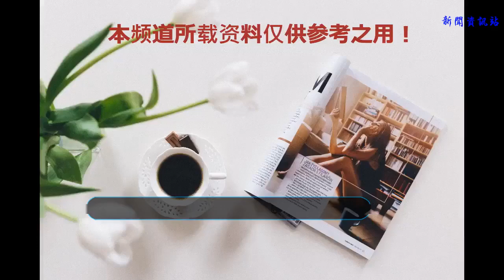動漫迷熱議：你覺得哪些動畫超越了原作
動畫分成兩類，一類是原創作品，一類是有原作支撐的作品。有原作小說或漫畫支撐的動畫，經常會引發原作黨與動畫黨的掐架。但不可否認的是，一些動畫甚至被認為是超越了原作，比如《銀魂》《進擊的巨人》和《名偵探柯南》等作品，日本動漫迷進行相關討論：哪些動畫超越了原作？

1.18/7/17 21:27
《月刊少女野崎君》是原作最好看，但由于是四格漫畫，制作動畫后變得更有趣了，聲優也讓角色變得更立體。
2.18/7/17 22:13
所謂超越原作是一種很失禮的說法。
3.18/7/17 22:00
《進擊的巨人》《白熊咖啡館》和《昭和元祿落語心中》的動畫做得真的很好。動畫有聲音有圖像，當然好看，也讓人感動。
4.18/7/17 23:59
不存在超越原作的說法，只能說有相乘的效果。有原作支撐的動畫是因為原作者的寬容才會變得好看。

5.18/7/17 21:59
《銀魂》不管是原作漫畫，還是動畫都很不錯。作為個人而言，在看《文豪野犬》動畫是會為異能動起來而感動。
6.18/7/17 22:21
《蟲師》不僅是美術，還有音響效果對細節的注重，都讓人非常感動。
7.18/7/17 21:32
我看過《冰菓》原作，因為演出效果很有趣，所以更喜歡動畫版。
8.18/7/18 10:46
《黑子的籃球》。原本的故事就很有意思，卻隱藏在名作如云的JUMP里。就像施展了魔術技巧一樣，當動畫配上色彩后，畫面一下子變得華麗起來，反而吸引人們去看原作漫畫了。
9.18/7/17 21:45
《王牌投手 振臂高呼》原作畫風很粗糙，制作動畫后讓人容易看進去，節奏也控制得不錯。

10.18/7/17 21:34
《我的英雄學院》動畫做得不錯，背景音樂讓人覺得很燃。連不看動畫的人都會在每周追動畫更新。
11.18/7/18 0:41
感覺搞笑系的作品被制作成動畫后，都會變得更有趣。像《銀魂》《學園救援團》《齊木楠雄的災難》和《搞笑漫畫日和》，長長的臺詞說得很快，讓人忍不住發笑。聲優也特別有創造性，讓人沉醉在他們的演技中。
12.18/7/18 0:00
《櫻蘭高校男子公關部》。我超喜歡原作漫畫所以擔心動畫會做不好，沒想到動畫大大超出我的預期，可以說是奇跡的最高杰作！現在也認為這是一部可以安利給小伙伴的經典動畫。
13.18/7/18 2:07
《寶石之國》，動畫加上顏色后好美。感謝這部作品能做成動畫。
14.18/7/17 23:59
《晨曦公主》！動畫做得非常棒，我認為已經超越原作了。聲優也很符合角色形象，我被美好的畫面所感動。
15.18/7/18 2:08
《灰與幻想的格林姆迦爾》，配上音樂后，畫風變得很柔和，聲優也配得很好，讓人十分感動。當然，原作也是很不錯的。